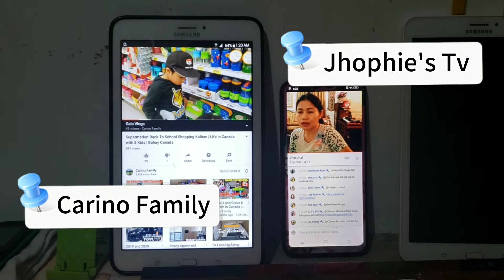What's in my mouth CHALLENGE feat.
what in my mouth challenge